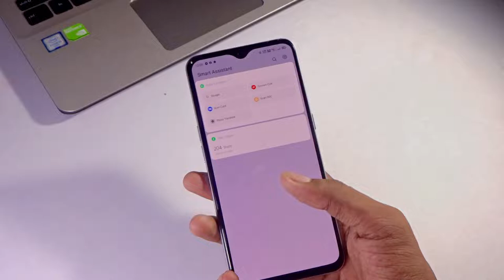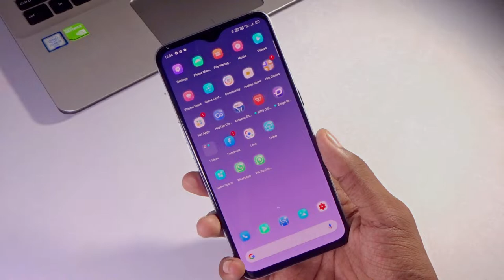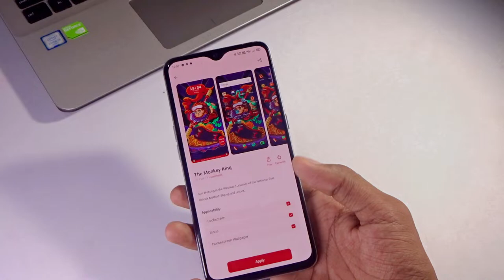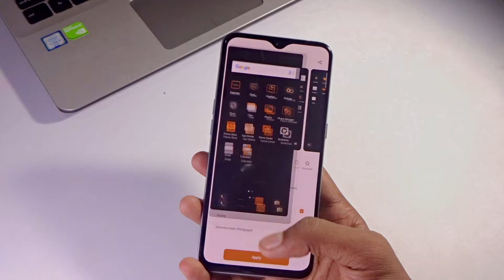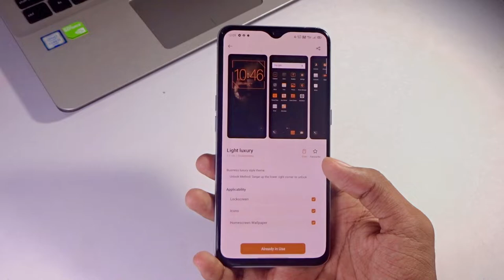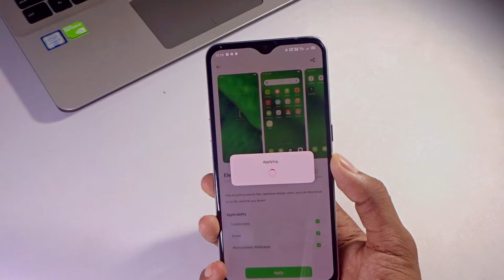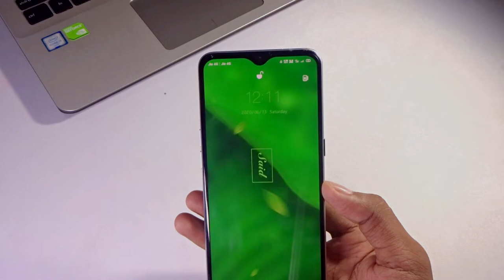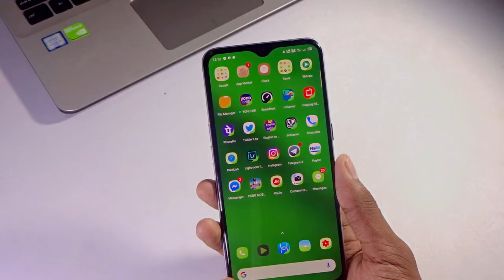No 1 Best Top 5 Beautiful Theme's For Realme Phone's | New Design , 2020 | Best Themes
Hello Guys Ma Manoj Sawagat Kartaho Mara New Videos Ma